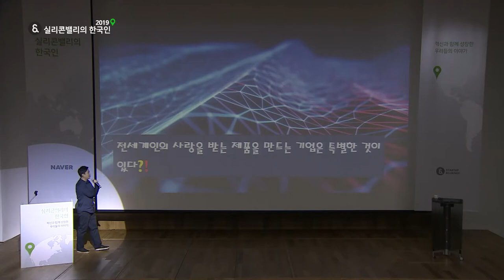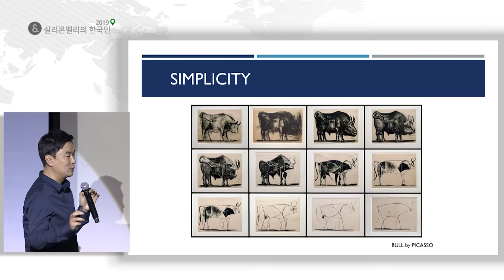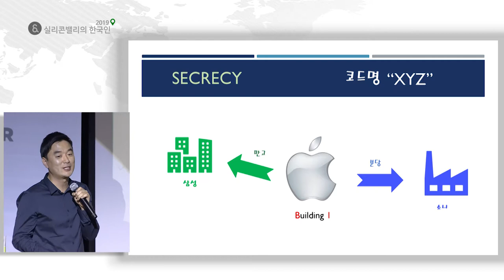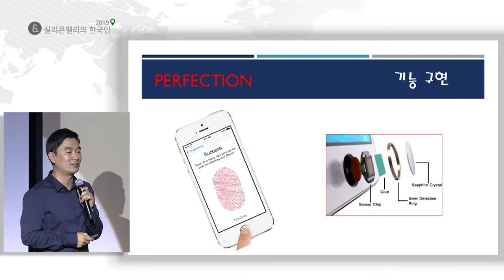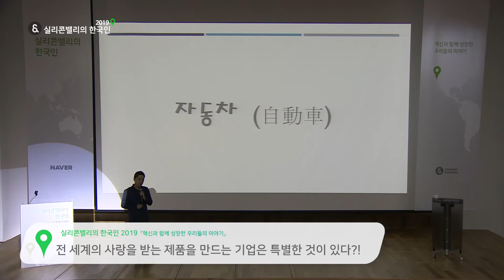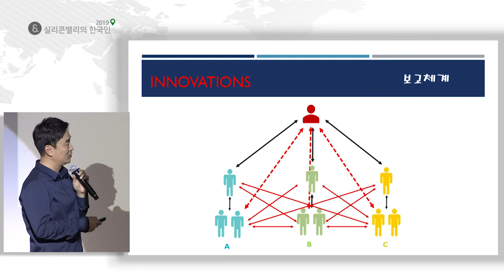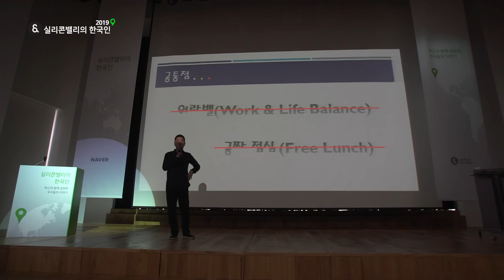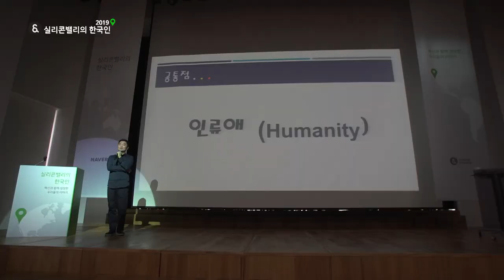[실리콘밸리의 한국인 2019] '전 세계 사랑을 받는 제품을 만드는 기업은 특별한 것이 있다?!' 김동욱 테슬라 엔지니어링 매니저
김동욱 매니저는 자동차 무선 시스템을 포함한 스마트 폰을 위한 RF 하드웨어 설계 및 구현 분야에서 20년 가까이 종사한 전문가입니다. 현재 세계적으로 주목받고 있는 전기자동차 제조 기업 테슬라에서 하드웨어 시스템을 담당하는 엔지니어로 일하고 있습니다. 이전에는 애플, 브로드컴(Broadcom), 모토로라(Motorola)에서 RF 하드웨어 엔지니어링을 담당했습니다. 단국대학교에서 전자공학을 전공, 석사 학위를 취득하였습니다. 김매니저는 강연에서 본인의 애플, 테슬라 근무 경험을 통해 전 세계인의 사랑을 받는 제품을 만드는 두 회사에 어떤 독특한 문화가 있는지 소개합니다.